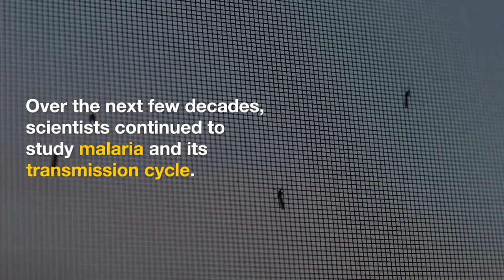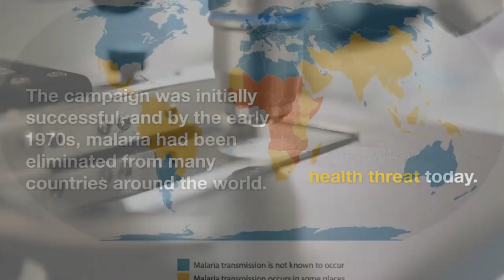Malaria History | World Malaria Day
World Malaria Day raises awareness of the disease's impact and progress made in its fight. The Anopheles mosquito's role in transmitting malaria was discovered by Sir Ronald Ross in 1897, leading to breakthroughs in research. Quinine became the first effective malaria treatment in the 1940s, and the World Health Organization's 1960s campaign to eradicate malaria was initially successful. Recent advancements in developing a malaria vaccine provide hope for the disease's eventual elimination.